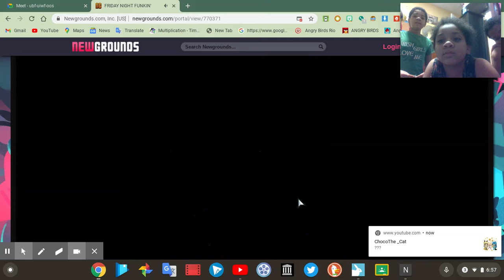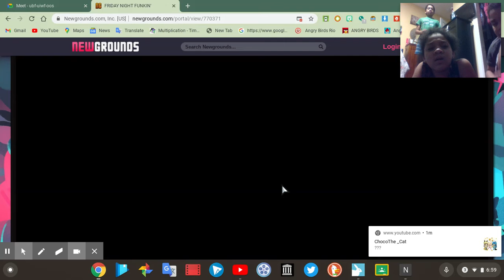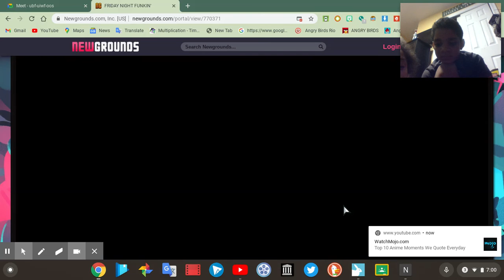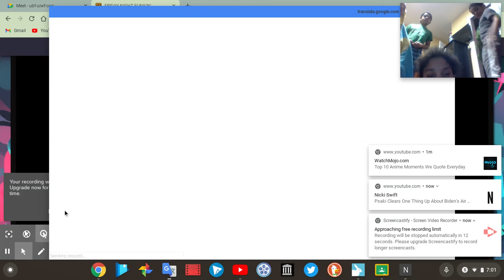taking turns playing friday night funkin'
i am nice